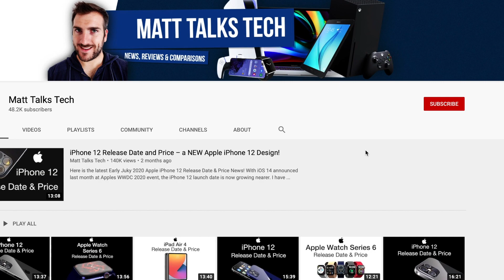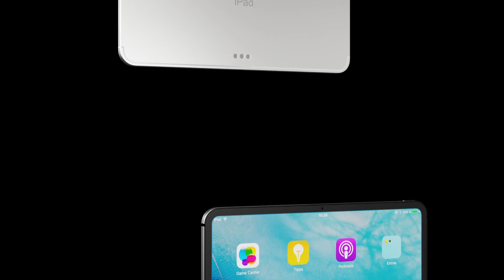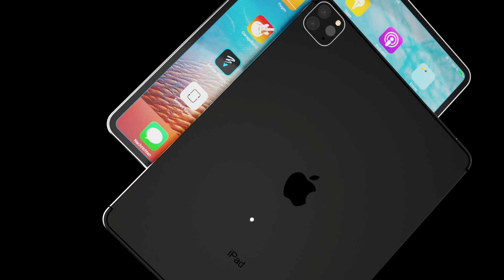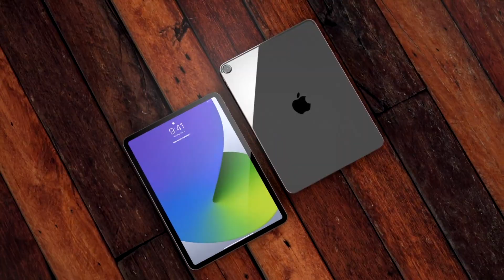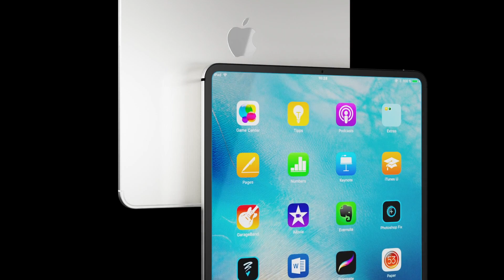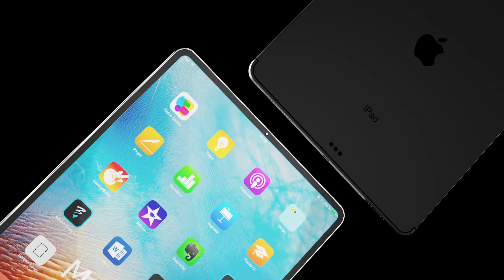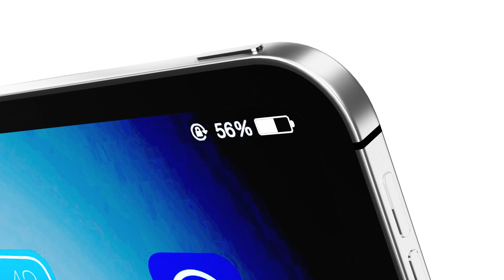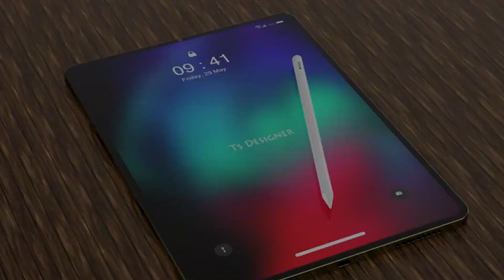iPad Pro 5 Release Date and Price – The A14 New iPad Pro 2020 Launch Date?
The New iPad Pro release date and price has been pretty much anounced! Could we be getting an A14 New iPad Pro 2020 Launch Date? This video explores this.

We have for you the latest details and leaks of a new iPad Pro 5 Launch Date! We have the latest on the Apple iPad Pro 5 and more about the Specs for the iPad Pro 2021, including a new iPad Pro 2021 MICRO-LED Display!
We also have the latest information on the iPad Pro 5 Price in how much of a dent the iPad Pro 2021 cost will affect your wallet.

We are so excited for the iPad Pro 5 so we are constantly giving you the iPad Pro 5 review details whenever we can. The latest leaks are showing a iPad Pro Color and also a new A14Z or A14X chip inside

Some of the rumoured iPad Pro 2021 features:

- A14Z or A14X Chip
- iPad Pro Micro LED Screen
- iPad Pro 5 Color - Navy Blue

Concepts from;